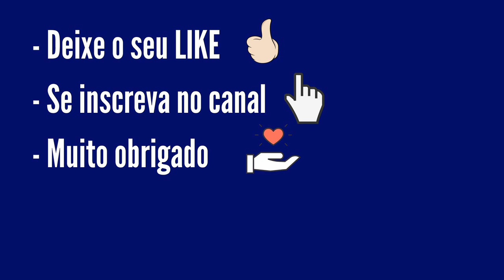Resultado da Quina 5549 Dia 26 Segunda Feira Sorteio Loterias Caixa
Confira o Resultado da Quina 5549 do dia 26 Segunda feira, sorteio realizado pela Loterias Caixa. Confira a sua aposta e Boa Sorte.